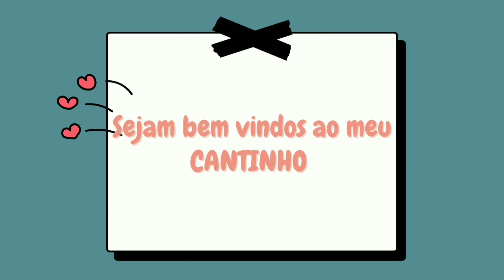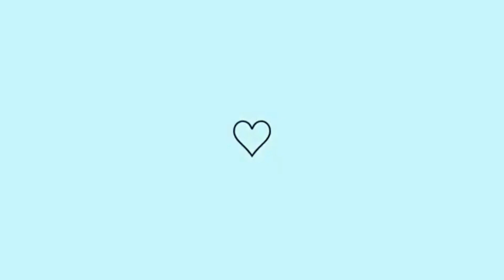BOLO DE MILHO/ PANQUECA DE CHOCOLATE/ 1° DIA DE FÉRIAS/ DIA DE MERCADO 🏘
OIE MEUS AMORES ♥️

MEU INSTAGRAM _TATY_ASSIS ME SEGUE LÁ 💞

INGREDIENTES DA PANQUECA ( MASSA)
1 OVO
LEITE
NESCAU
FARINHA DE TRIGO
RECHEIO A GOSTO 😍

BOLO DE MILHO
1 XÍCARA DE FARINHA DE TRIGO
2 XÍCARAS DE AÇÚCAR
2 XÍCARAS DE FUBÁ
1 LT DE MILHO
1 COLHER DE FERMENTO QUÍMICO
100 ML DE LEITE
2 COLHERES DE SOPA DE MARGARINA DERRETIDA